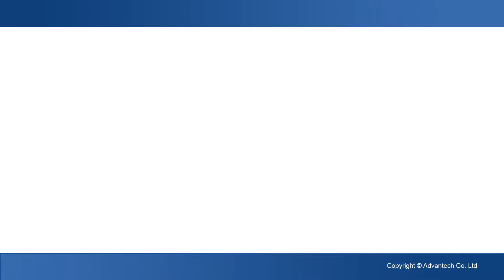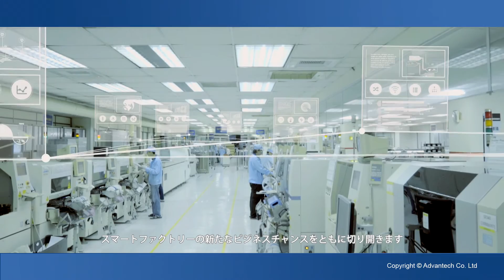Agile Manufacturing for IoT Era, Advantech(JP)